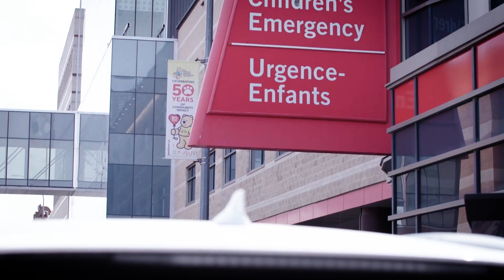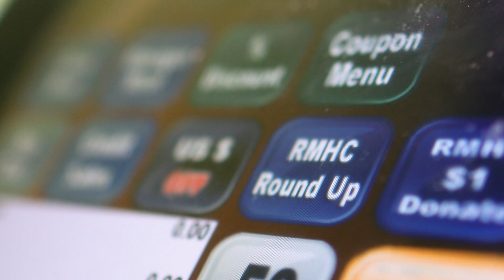Crew RMHC Story | Steinbach, MB | Marcilla Friesen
Department Manager Marcilla Friesen at McDonald’s in Steinbach, MB shares her very personal RMHC connection, and what it means to be able to support families from her community on McHappy Day.

Visit your local McDonald’s restaurant on McHappy Day – May 10, 2023. A portion of proceeds from all menu items, all day, go to supporting RMHC across Canada and other local children’s charities.